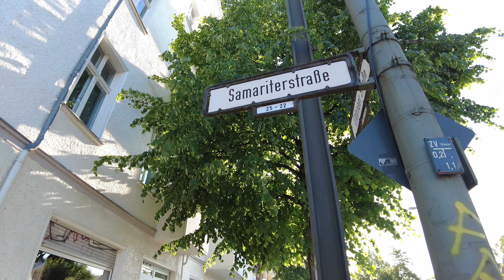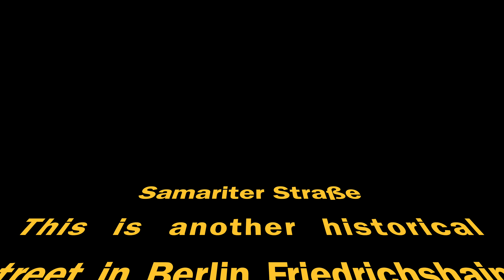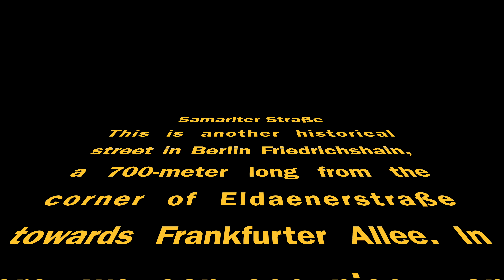Walking in Berlin Samariter Straße【4K】Berlin Germany Walking Tour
🌎  Berlin, Germany
In this video, we will share another historical street in Berlin Friedrichshain, a 700-meter long from the corner of Eldaenerstraße towards Frankfurter Allee. In here, we can see nice and quiet spots to sit around and enjoy your cup of coffee, beer, or food. Here, we can also see the so-called "Samariter Church", which this street got its namesake.

🔴 S U B S C R I B E for Weekly Videos

🎬  E X P E D I T I O N   P L A Y L I S T S:

Walking in Berlin Nordic Quarters Osloer Straße  【4K】Berlin Germany Walking Tour
Walking in Berlin【4K】Bornholmer Straße (former crossing checkpoint East/West Berlin) Germany
Walking in Berlin【4K】Straße der Pariser Kommune Friedrichshain | Famous Street Berlin | Germany
Walking in Berlin【4K】Weidenweg Friedrichshain | Berlin Germany Walking Tour
Walking in Berlin【4K】Rigaerstraße Friedrichshain | Famous Street Berlin | Germany
Walking in Berlin【4K】Malmöerstrase (Malmö Street) Prenzlauerberg | Famous Street Berlin | Germany
Walking in Berlin【4K】Japanese Cherry Blossoms | Sakura Best Spots in Berlin | Berliner Mauer Weg
Walking in Berlin【4K】Dänenstrase (Danish Street) | Prenzlauerberg | Famous Street Berlin | Germany
Walking in Berlin Japanese Cherry Blossoms【8K】Sakura Best Spots in Berlin (Kirschblütenweg) Germany
Walking in Wallstreet | Berlin Germany【4K】Walking Tour | Walking  in Berlin WallStraße
Walking in Berlin Holzmarkstraße (Berlin Friedrichshain)
Berlin Germany【4K】Walking Tour | Walk  in Berlin Liepziger Straße | Berlin Shopping Street
Walking in Berlin Schönhauser Allee and Alt Schönhauserstraße
Walking in Berlin Mitte Kastanienallee | Berlin Germany【4K】Walking Tour
Walking Tour in Berlin Potsdamer Platz【4K】Historic Landmarks, Business and Shopping
Berlin Germany【4K】Walking Tour in Brunnenstraße (Ku’damm of the North)
Berlin Germany【4K】Walking Tour in Straße des 17 Juni (Victory Column to Brandenburger Tor)
Berlin Germany【4K】Walking Tour in Strasse des 17 Juni (fka Charlottenburger Chaussee before 1953)
Berlin Germany 【4K】Sightseeing Tour | Charlottenburg Palace and Park | Berlin Winter
Berlin Germany 【4K】Walking Tour | Zitadelle Spandau(Spandau Citadelle)
Berlin Germany 【4K】Sightseeing Tour Architecture Spotting | Wolkenhain auf dem Kienberg (Marzahn)
Berlin Germany 【4K】Sightseeing Tour | Sunset Spotting at Oberbaumbrücke
Berlin Germany【4K】Walking Tour | Hardenbergstraße to Otto-Suhr-Allee
Berlin Germany 【4K】Walking Tour in Alt-Marzahn Village (Old Marzahn Village)
Berlin Germany 【4K】Walking Tour | Humboldthain Park | Rose Garden | Gesundbrunnen
Berlin Germany 【4K】Walking Tour Ernst Reuter Platz to Bismarckstraße)
Berlin Germany【4K】Walking Tour in Ku'damm (Kurfürstendamm) Winter Walk | Shopping District
Berlin Germany 【4K】Walking Tour | Treptow Schifffahrt | Winter | Frozen Berlin Harbor
Berlin Germany 【4K】Walking Tour  in Friedrichshain (Eldaenerstrasse )
Berlin Germany【4K】Walking Tour | Russian Boulevard in Berlin | Karl Marx Allee (Stalinallee)
Walking in Berlin Moabit Bellevue | Moabiter Brücke【4K】Berlin  | Winter Walks in Europe
Walking in Berlin Alexanderplatz | Berlin Mitte | 【4K】Berlin Walking Tour
Walking in Berlin Hackescher Markt | Shopping District
Walking in Berlin Friedrichstraße【4K
Berlin Germany【4K】Walking Tour  New Year 2021
Winter Walk  Berlin Friedrichshain【4K】Peterburgerstraße & Friedenstraße